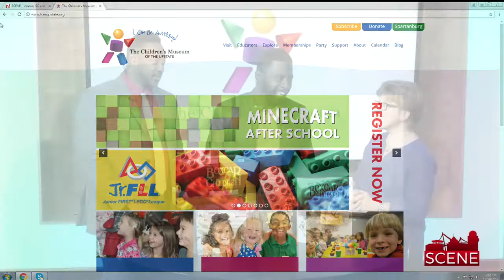The Boxcar Children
Kids are going to love playing in a boxcar replica all while learning. The popular book series, The Boxcar Children, comes to life in a cool new exhibit at The Children's Museum Of The Upstate! Nancy Halverson with the Children's Museum Of The Upstate is here to tell us about a cool new exhibit at the museum.